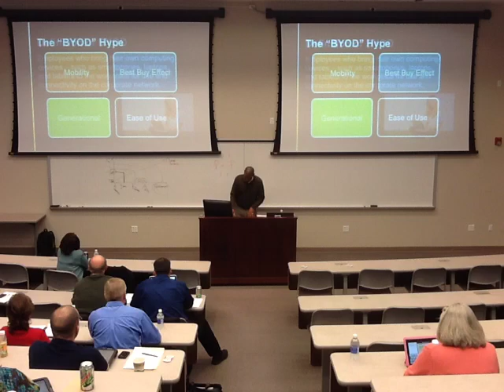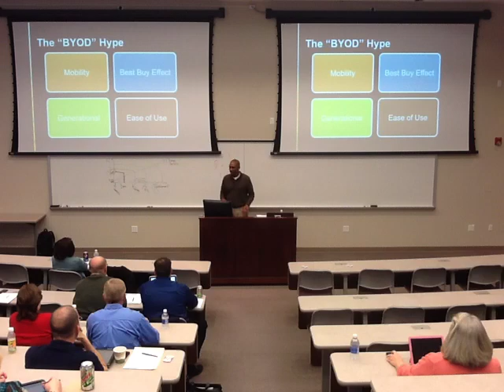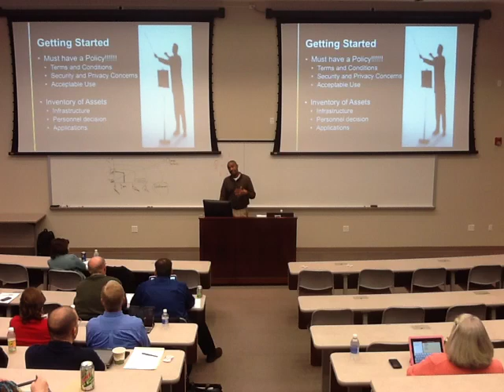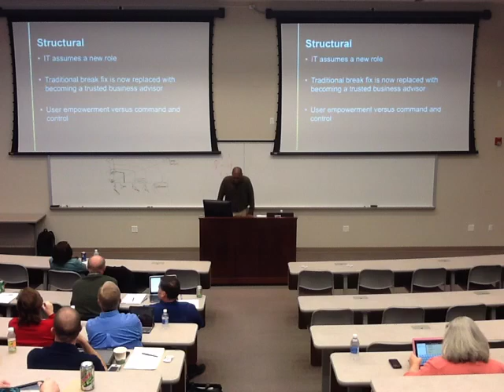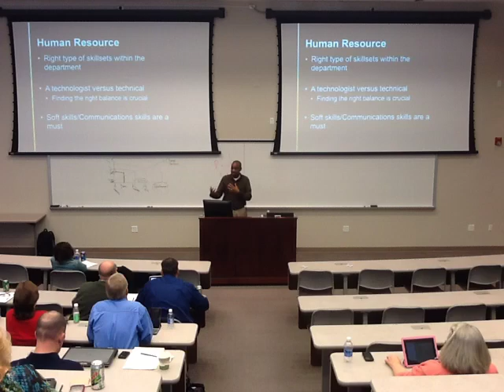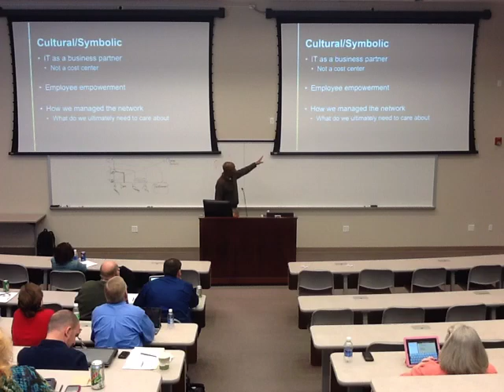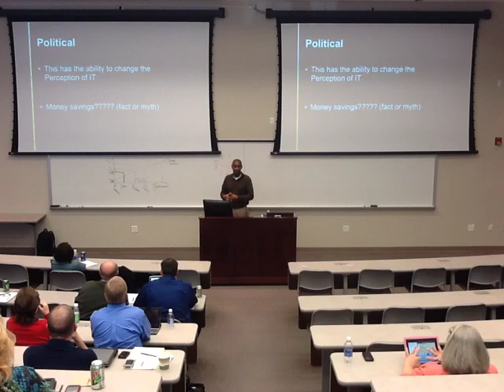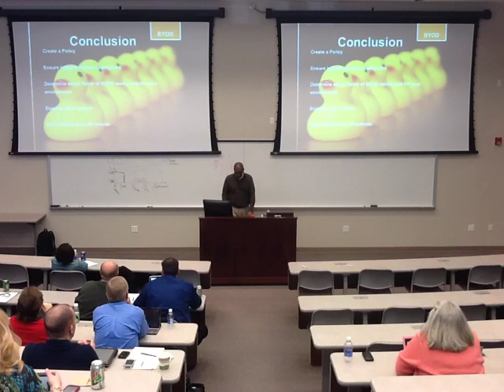Bring Your Own Device (BYOD) - Regional NCLGISA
Bring Your Own Device (BYOD)
NCLGISA Regional Meeting March 12, 2013, Location SOG
Presenter Maurice Ferrell